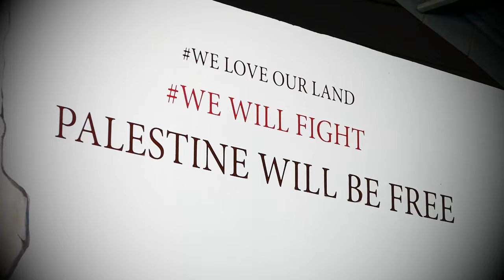AH 4266 อัลลอฮฺศอมัด อัลลอฮฺผู้ทรงเป็นที่พึ่ง โดย อาจารย์บับลี อับดุรเราะฮฺมาน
25.02.67 @ บาแลสันติสุข พัฒนาการ 20 แยก 13

Tel & Line iD :
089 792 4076 (ดาวุด)
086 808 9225 (อับดุลการีม)
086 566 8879 (อนัส)
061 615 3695 (มุสตอฟา)
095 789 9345 (อามีน)
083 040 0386 (ฟูอาด)